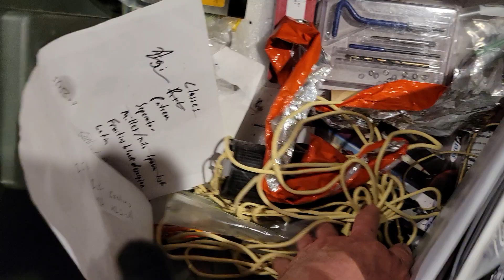High Powered 3D Printed Rocketry Certification Intro L1 L2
An introduction to my 3D printed high powered rocket fabrication lab. Currently printing ABS and PLA+ on my ender 3 and cr-10 pro v3. I print my own fin can, nose cone, bulkheads, and electronic sleds for high powered rockets powered by composite aerotech motors. Check back later once I have the designs dialed in and I'll have them listed for download.